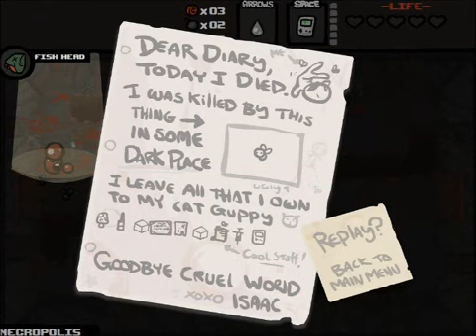Lapin Plays The Binding of Isaac Ep 115 PacMan Is Almost Too Good